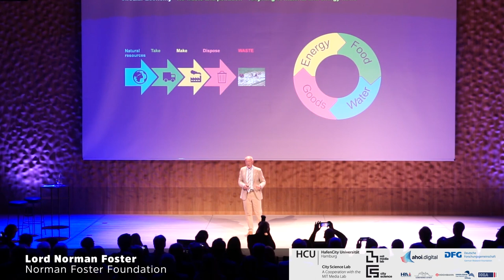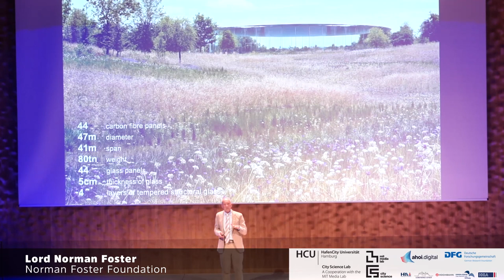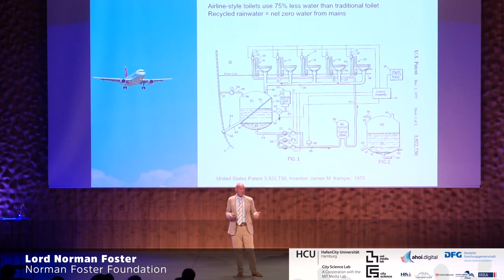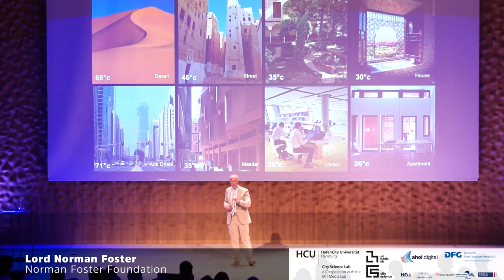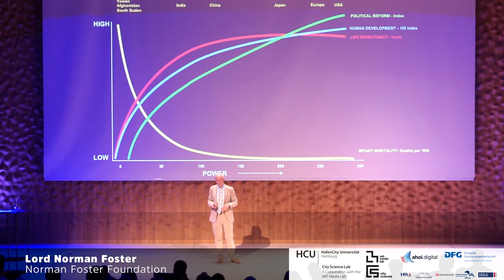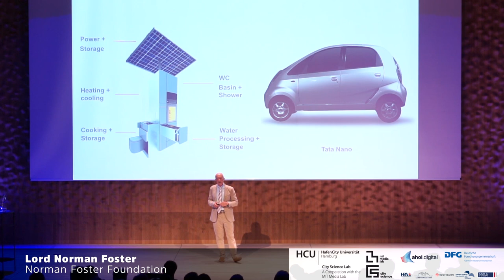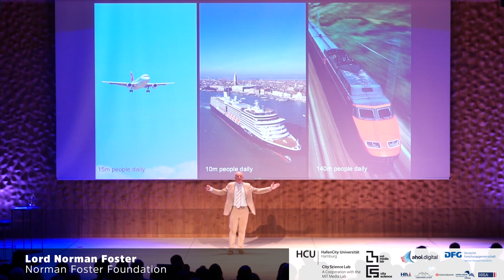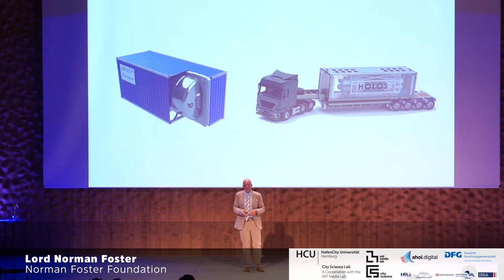Cities WITHOUT—Lord Norman Foster's Keynote